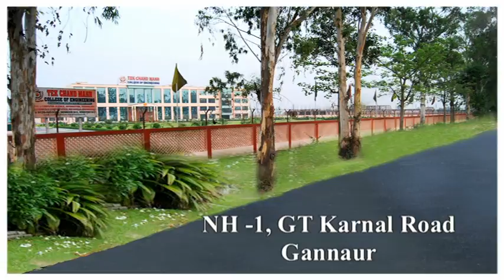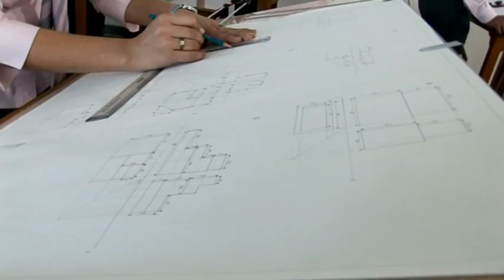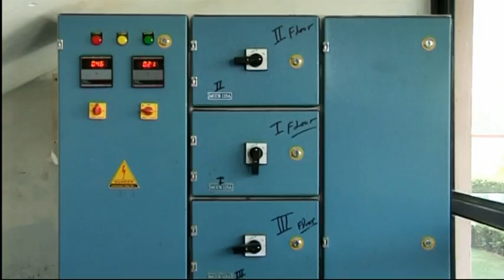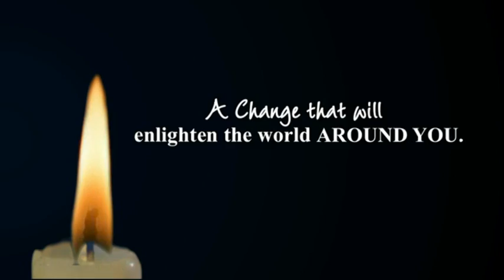Tek Chand Mann College of Engineering, Gannaur, Sonepat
B. Tech Engineering College